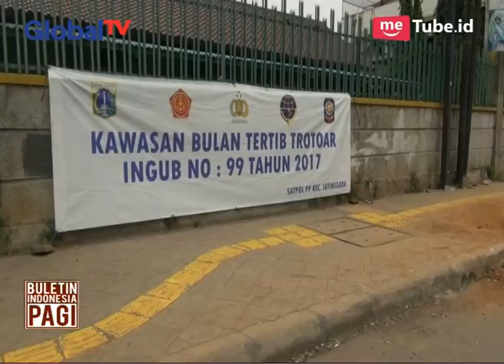Tak Terima Kendaraannya Diderek, Pengendara Ini Terlibat Adu Mulut Kepada Petugas - BIP 25/09